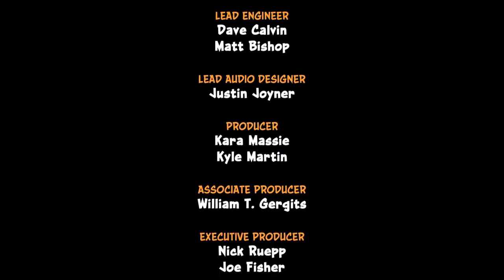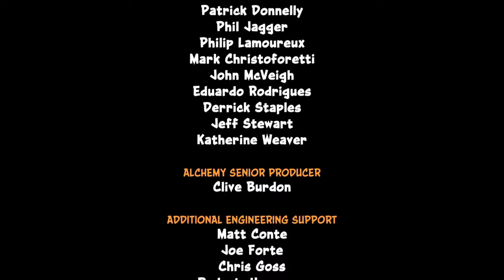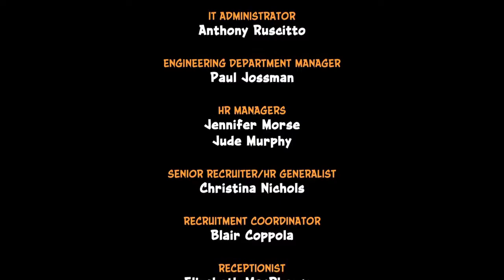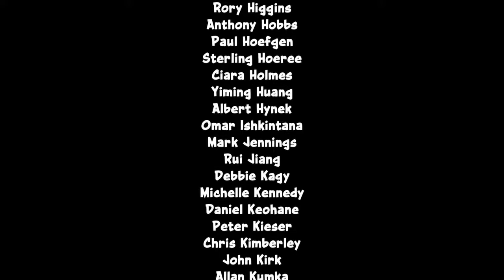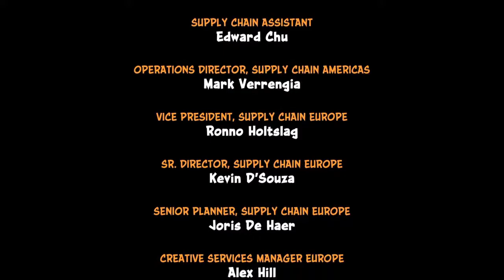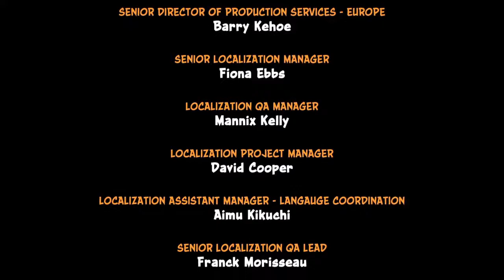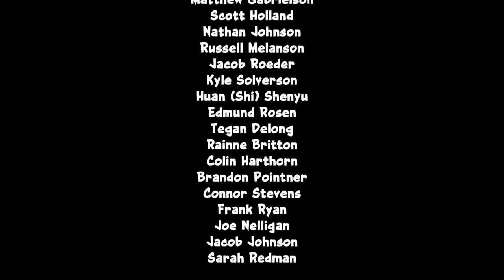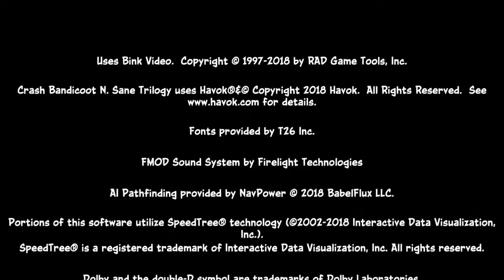Crash Bandicoot | #10 FIM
Levels: Dr. Nitrus Brio / The Lab / The Great Hall / Dr. Neo Cortex